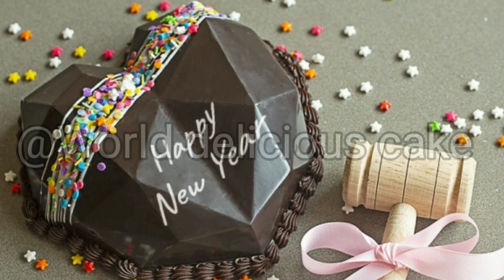Pinata heart shape cake/Birthday pinata cake/Anniversary cake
World delicious cake
Your queries!